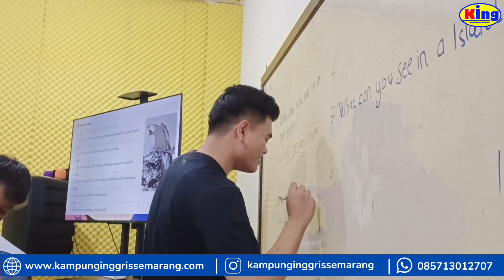Melvin & Javan | What can you do there ? | English for Teenagers 1 Level 4